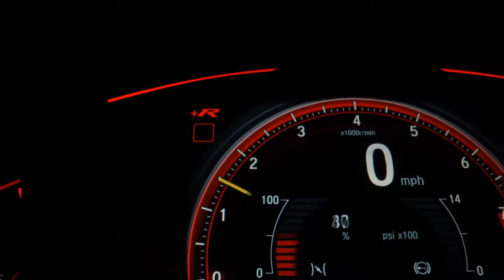VOLKSWAGEN POLO - 2018 - Santo André/SP